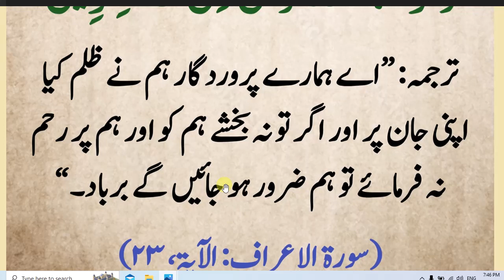daily Dua every Muslim// یہ آیت پڑھیں پہاڑوں جتنے گناہ بھی ہوں معاف ہوں گے